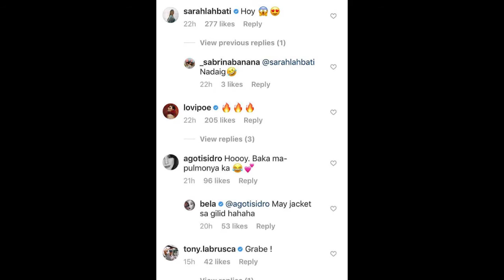Bela Padilla braves snowy South Korea in bodysuit and boots